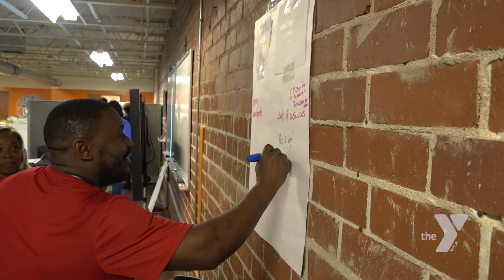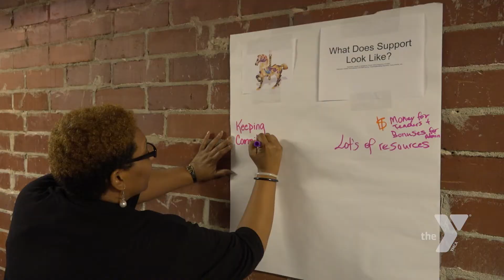You Are the Promise Campaign | YMCA of Metro Atlanta